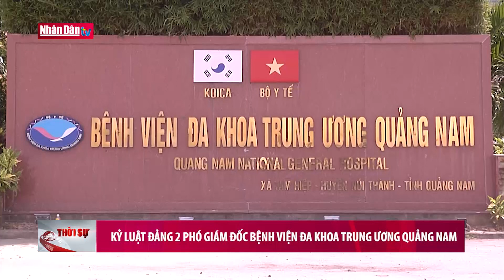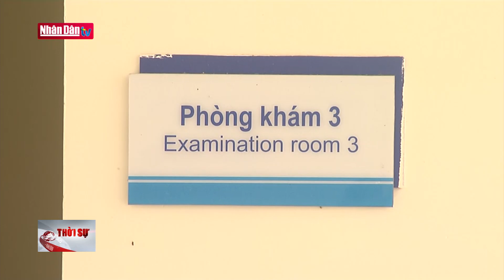Ông Tất Thành Cang nhận thêm 6 năm tù | Tin tức ANTT cuối ngày 19/10